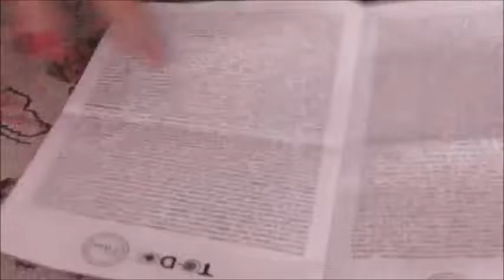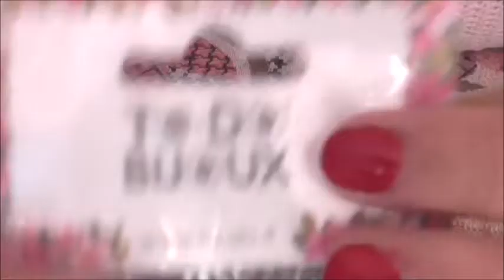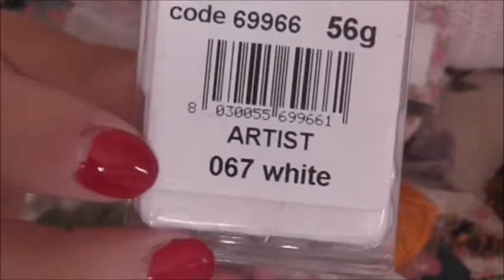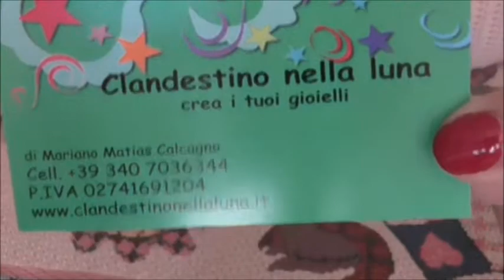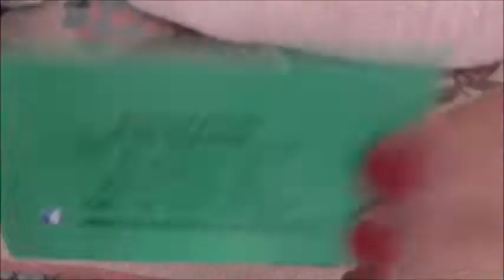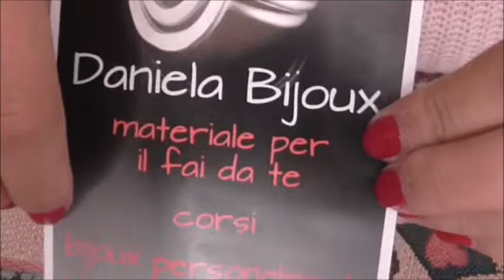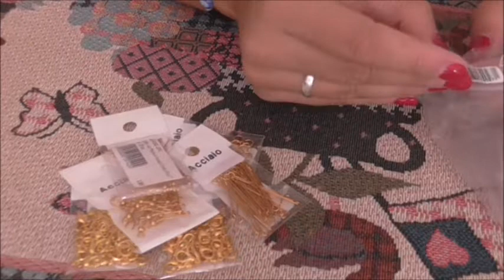Sono tornata!!! Haul fiera Bergamo!!!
Salve a tutti e benvenuti in questa nuova puntata di Le creazioni di Riri... in questo video vi faccio vedere i miei acquisti alla fiera di Bergamo ... Buona visione... mettete un mi piace e commentate... iscrivetevi se vi fa piacere...